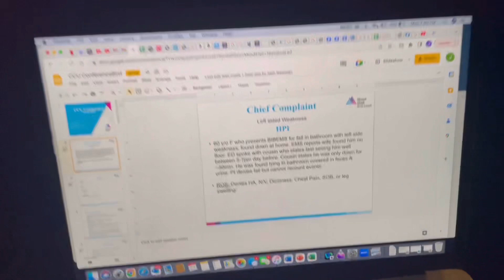Reset day | Registering for Step 3, Working out, Getting work done! | VLOG | Bookworm_MD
Hey everyone! Join me for a reset day before another long stretch of shifts!

A little about me:
Hi everyone! I’m an internal medicine resident in NYC just sharing my life as I come across different experiences as a new DOCTOR!

Let me know what you think by liking and commenting! Also drop your personal medical journey questions in the comments below so I can answer them and give advice in a future video!